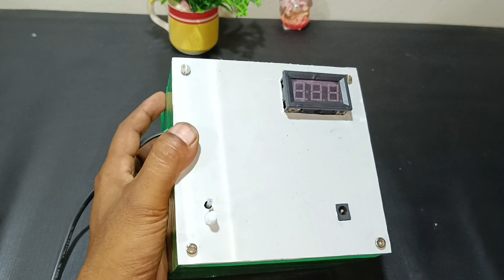I made a Diy multi battery charger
simple homemade battery charger